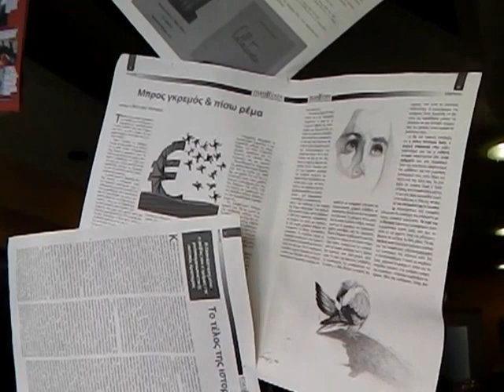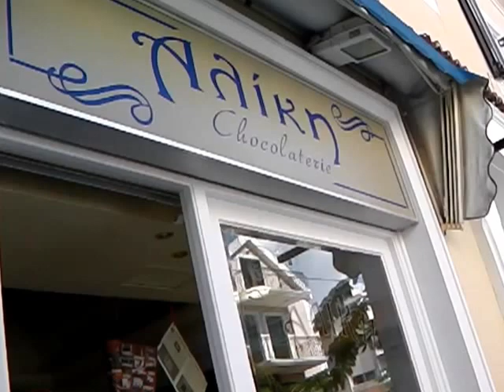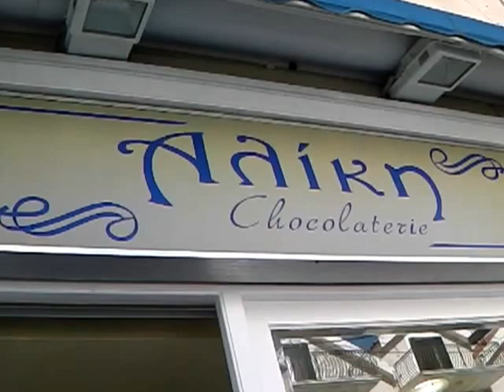ΑΛΙΚΗ CHOCOLATERIE 2012